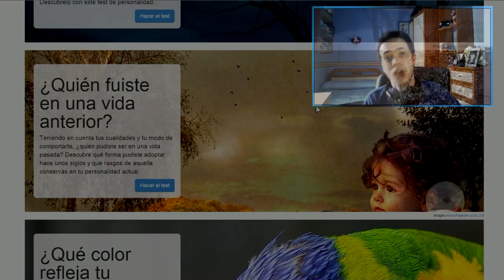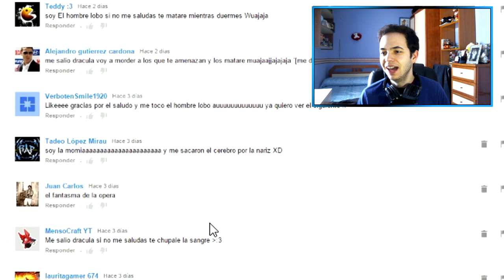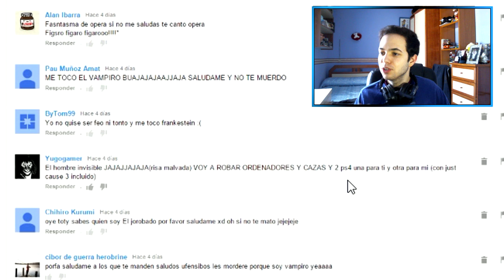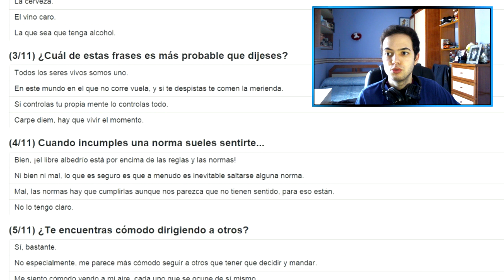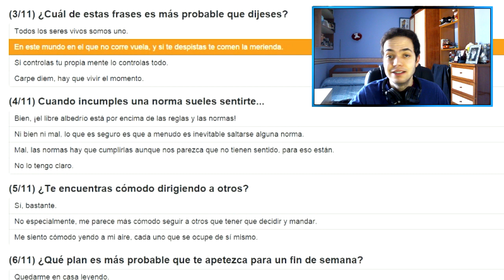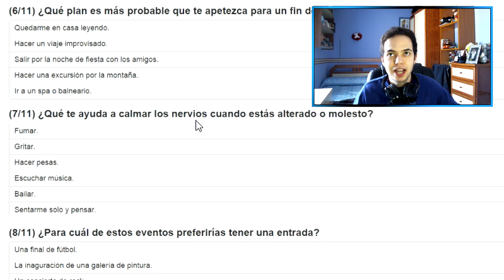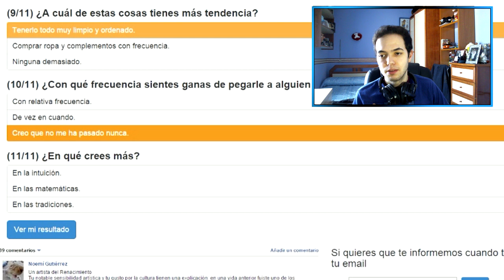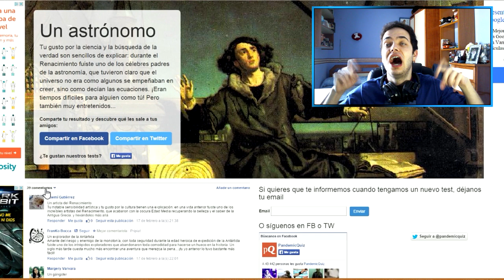¿QUIEN FUISTE EN UNA VIDA ANTERIOR?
De nuevo os traigo otro test para que lo veáis y me dejéis lo que os ha salido en los comentarios!! LIKE :D